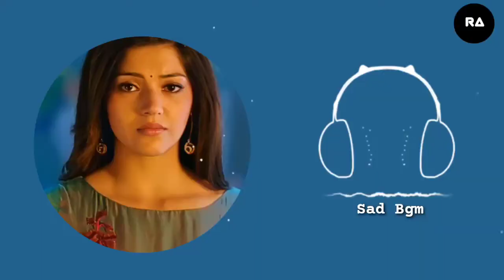Raja the great sad Bgm Ringtone | Violin Bgm Ringtone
.Use Headphones 🎧 for the Best sound experience

★彡🔥 Welcome To  Ringtone Adda 🔥

✔️ Press Bell Notifications
✔️ Like If U Enjoy This Video 彡★

🔥  ʙᴇꜰᴏʀᴇ ᴅᴏᴡɴʟᴏᴀᴅɪɴɢ ᴄᴏᴍᴍᴇɴᴛ ʙᴇʟᴏᴡ ᴡʜɪᴄʜ ʀɪɴɢᴛᴏɴᴇ ᴅᴏ ᴜ ʟɪᴋᴇ ᴛʜɪꜱ ᴠɪᴅᴇᴏ

🔥️ ᴅᴏᴡɴʟᴏᴀᴅ ᴀʟʟ ʀɪɴɢᴛᴏɴᴇ ꜰʀᴏᴍ ɢɪᴠᴇɴ ᴛʜᴇ. ᴅᴏᴡɴʟᴏᴀᴅ ʟɪɴᴋ ʙᴇʟᴏᴡ. 👍

🎧. """"...ʀɪɴɢᴛᴏɴᴇ..."""". 🎧